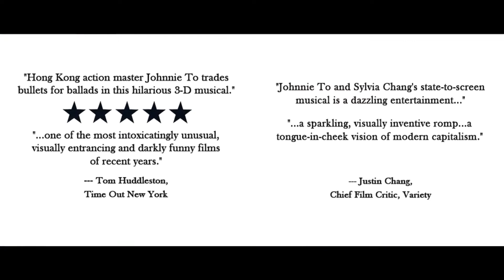Johnnie To's Office - Official Trailer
Official trailer for the film "Johnnie To's Office", from Bayview Entertainment